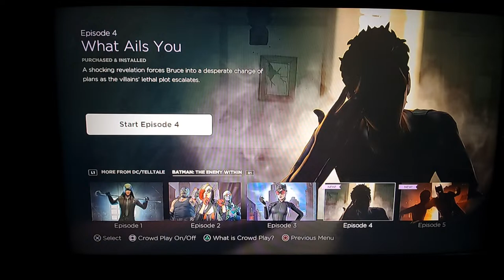BATMAN IS BACK! | Sonic And Shadow PLAYS BATMAN: The Enemy Within! [PT.4] *LIVE*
In today's Livestream, Sonic And Shadow Is Back Playing BATMAN: The Enemy Within After Months Of Not Playing!